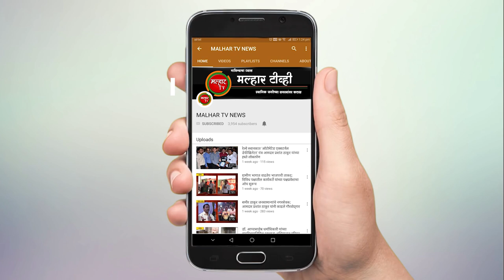कळंबोलीमधील सिडकोच्या माध्यमातून होणाऱ्या विविध कामांचा आमदार प्रशांत ठाकूर यांनी केला पाहणी दौरा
कळंबोली वसाहतीमधील सिडकोच्या माध्यामातून होणार्‍या विविध कामांचा भाजपचे उत्तर रायगड जिल्हाध्यक्ष आमदार प्रशांत ठाकूर यांनी सिडको अधिकार्‍यांसोबत गुरुवारी पाहणी दौरा केला. या दैर्‍यादरम्यान सिडको मार्फत सुरु असलेली कामे ही संथ गतीने सुरु असल्याने त्यामुळे नागरीकांना अनेक समस्या उद्भवत आहे. ही कामे सिडको अधिकार्‍यांच्या लक्षात आणून देण्याकरीता या पाहणी दौर्‍याचे आयोजन करण्यात आले होते.
 कळंबोली वसाहतीमध्ये सिडकोच्या माध्यामातून सुरु असलेली कामे ही अत्यंत संथ गतीने सुरु आहे. या कामामुळे नागरीकांना अनेक समस्या उद्भवत आहे. या संदर्भात भाजपचे उत्तर रायगड जिल्हाध्यक्ष आमदार प्रशांत ठाकूर यांनी सिडको अधिकर्‍यांसह रस्ते, गटारे तसेच स्मशानभुमीचा पाहणी दौरा केला. या दरम्यान त्यांनी सिडको अधिकर्‍यांना अधिकार्‍यांना या कामाुंळे होणार्‍या समस्या निदर्शनास आणून दिल्या या संदर्भात सिडको अधिकार्‍यांना या कामांचा आराखडा तयार केला असून, त्यानुसार हि कामे करण्यात येणार असल्याचे सांगीतले. त्यासंदर्भात आमदार प्रशांत ठाकूर यांनी सांगितले आहे की, आराखड्या नुसार काम करत असताना ज्या ठिकाणच्या रस्तायांवर खड्डे पडले आहेत तसेच ज्या परिसरात पाणी साचत आहे ती कामे दिवाळीपुर्वी ही कामे झाली पाहिजेत असे सांगीतले. या पाहणी दरम्यान पनवेल महापालिकेचे नगरसेवक अमर पाटील, राजेंद्र शर्मा, बबन मुकादम, नगरसेविका विद्या गायकवाड, प्रमिला पाटील, मोनिका माहनवर, भाजप कळंबोली अध्यक्ष रविनाथ पाटील, युवामोर्चाचे गोवींद झा, अमर ठाकूर, भाजप नेते आशोक मोटे, प्रकाश शेलार, शितेंद्र शर्मा, प्रकाश महानवर जमीर शेख, अजहर शेख, केशव यादव, दिलीप बिस्ट, विलास शिते, मच्छींद्र कुरूंद, कविता गुजर, सिडकोचे अधिकारी श्री. रोकडे, श्री बनकर यांच्यासह पदाधिकारी आणि मान्यवर उपस्थित होते. या संदर्भात भाजपचे उत्तर रायगड जिल्हाध्यक्ष आमदार प्रशांत ठाकूर यांनी अधिक माहिती मल्हार टिव्हीला दिली आहे.